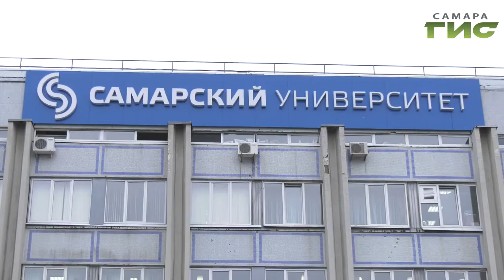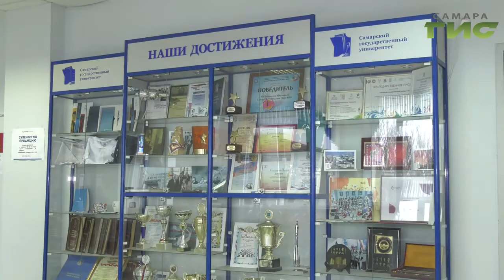Соцфак Самарского университета отметил 30-летие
Они работают в лучших университетах Великобритании, Франции и США. Выпускники социологического факультета Самарского университета отпраздновали юбилей альма-матер. 30-летие со дня образования соцфака. С участниками научно-практической конференции, которую приурочили к юбилею, пообщался Анатолий Головко.